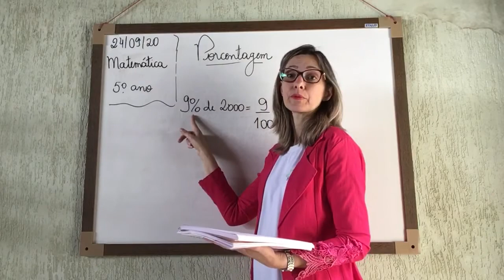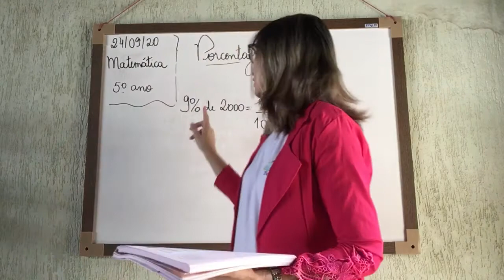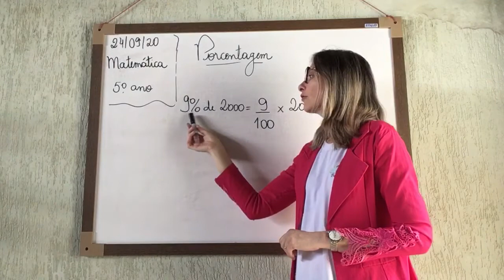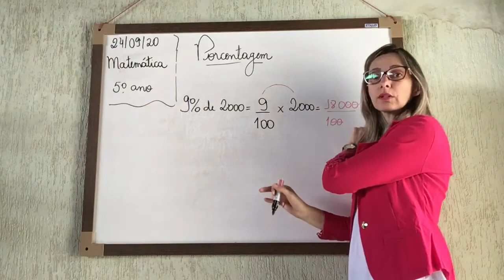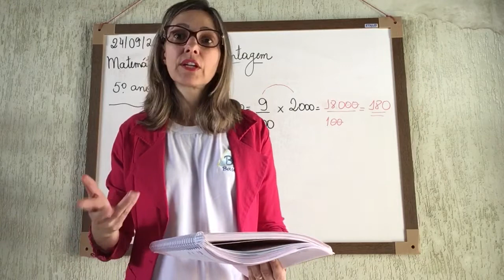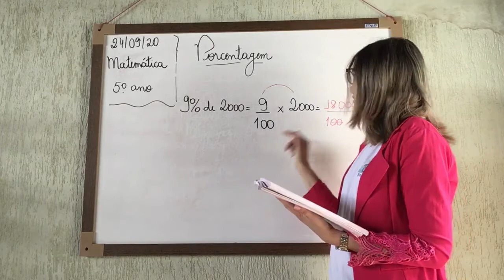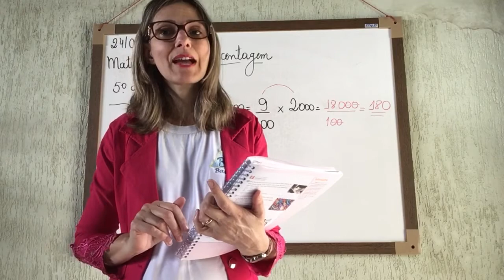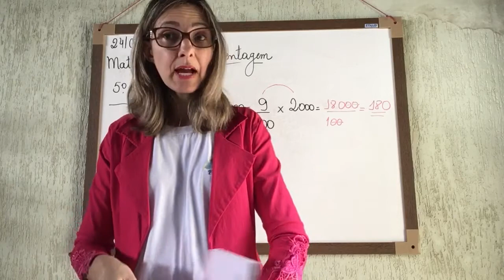5º ANO - 49ª AULA DE MATEMÁTICA - 24/09/20 - PROFª ELLEN